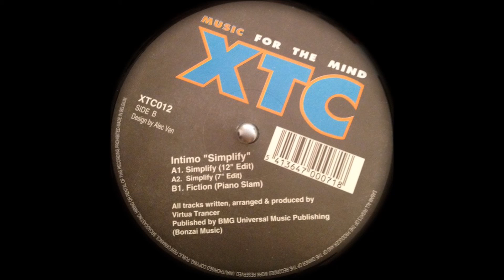Simplify 7 Edit